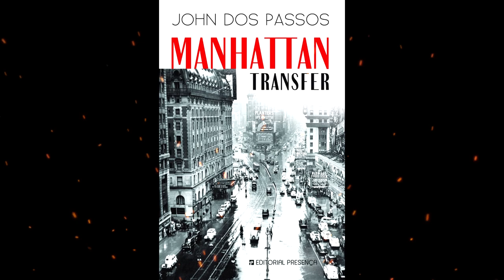Plot summary, “Manhattan Transfer” by John Dos Passos in 5 Minutes - Book Review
Manhattan Transfer (1925), a novel by American author John Dos Passos, takes place in Manhattan between the Gilded Age and the Jazz age; it uses a series of interconnected stories of individuals, couples, and groups to illustrate the development of urban life in New York City and create a picture of a city that is teeming with energy and restlessness but is also merciless to those who cannot keep up with its challenging pace.